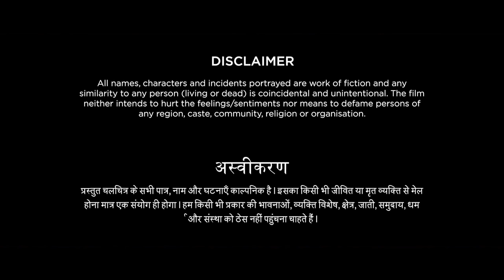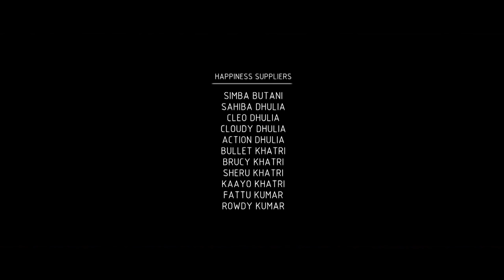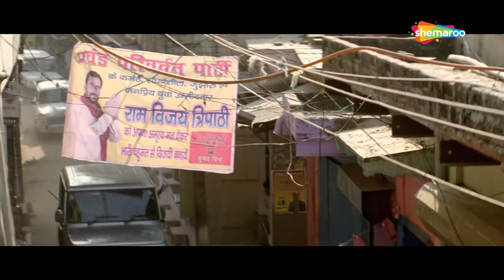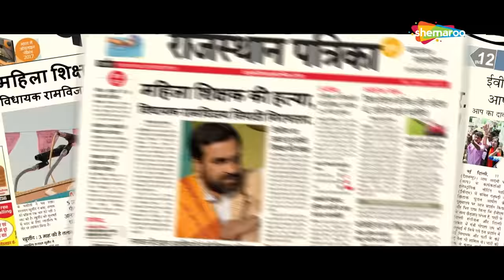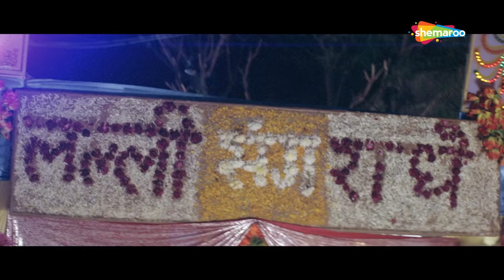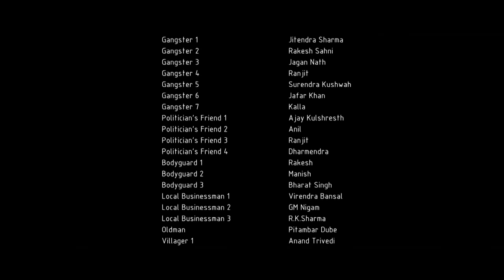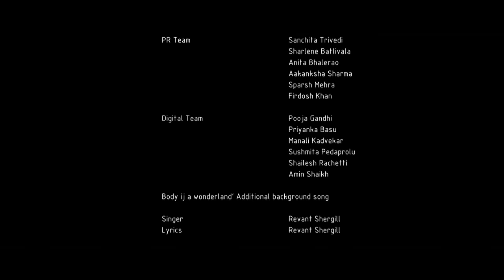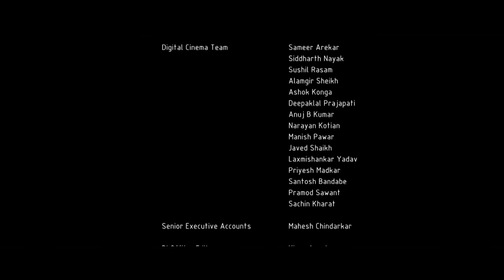Phamous Hindi Movie (HD) - Jimmy Shergill - Shriya Saran - Kay Lay Menon - Pankaj Tripathi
Radhe, who lives in Chambal, idolises Kadak Singh, a notorious gangster. However, he decides to fight Tripathi, a sleazy politician who works for Kadak Singh, when he sets eyes on his wife.

Cast: Jimmy Shergill, Shriya Saran, Kay Lay Menon, Pankaj Tripathi And Otehrs